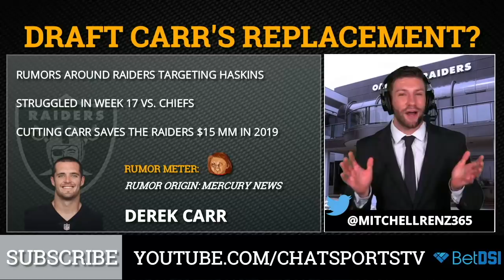Oakland Raiders Rumors: Drafting Nick Bosa or Clelin Ferrell, Fire Greg Olson (From RaiderNation)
More Oakland Raiders rumors straight from you, Raider Nation! The latest batch of Raider Nation Rumors are in and we have some juicy ones around trading up to the number one pick in the 2019 NFL Draft for Nick Bosa. Plus draft rumors around picking Clemson DE Clelin Ferrell at #4 overall! Will the Raiders fire Greg Olson? Is Tom Cable to blame for the Raiders offensive line struggles? Will Derek Carr’s replacement be selected in the draft? Are the Raiders going to change their logo with a move to Lsa Vegas?

Here are the Raider Nation Rumors covered:
Greg Olson Fired?
Blame Tom Cable?
Draft Carr's replacement?
Changing Raiders Logo?
Trading up for Bosa?
Draft Clelin Ferrell?

📺📺📺 The Raiders Report can be watched LIVE on Facebook Live every Monday, Thursday, and Sunday on the Oakland Raiders by Chat Sports Facebook